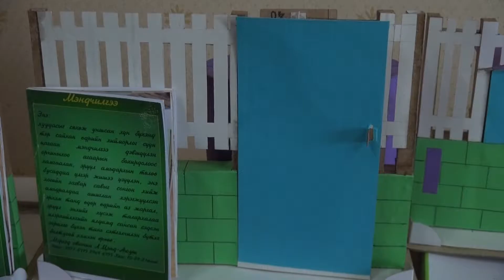medee dvrs yaria 03 20 Huwsgul